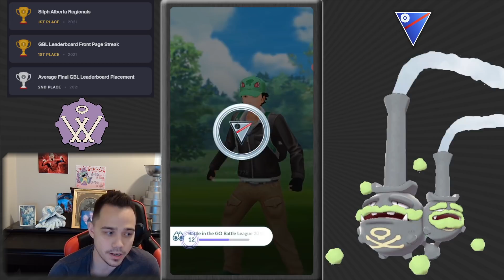I took on the 75 Unique Pokemon Challenge (19 WINS!) in Pokemon Go Battle League's Great League!!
Sometimes you just have to let the spice flow. I used 75 different Great League Pokemon to complete 25 matches. Music by GlitchxCity.

00:00 Intro
00:50 Hitmontop, Mew, Celebi
02:26 Shadow Hitmonchan, Pidgeot, Noctowl
02:53 Primeape, Shadow Golbat, Charizard
04:20 Shadow Beedrill, Shadow Dragonair, Shadow Flygon
05:35 Skarmory, Whiscash, Shadow Swampert
06:58 Umbreon, Qwilfish, Tentacruel
08:52 Diggersby, Wigglytuff, Whimsicott
12:08 Shadow Abomasnow, Rainy Castform, Alomomola
14:04 Alolan Marowak, Poliwrath, Zweilous
16:00 Shadow Vileplume, Zangoose, Bastiodon
16:48 Shadow Torterra, Lickilicky, Probopass
19:02 Shadow Grotle, Snorlax, Shadow Mawile
20:37 Serperior, Lickitung, Shadow Magnezone
22:32 Tropius, Normal Castform, Galarian Stunfisk
25:08 Alolan Ninetales, Sableye, Jellicent
27:08 Shadow Victreebel, Deoxys Defense, Bronzong
28:55 Cherrim, Melmetal, Registeel
31:00 Meganium, Regirock, Magcargo
32:25 Trevenant, Alolan Graveller, Alolan Golem
34:17 Empoleon, Mandibuzz, Altaria
36:10 Shadow Hypno, Shiftry, Scrafty
37:25 Shadow Nidoqueen, Drapion, Shadow Skuntank
38:32 Venusaur, Pelipper, Azumarill
40:35 Shadow Granbull, Vigoroth, Ferrothorn